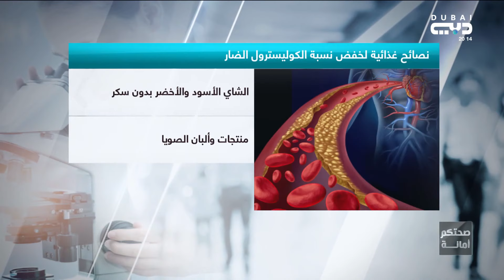صحتكم أمانة | الحلقة 137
كشف تلفزيون دبي بقنواته المتعددة، عن إطلاق البرنامج الجديد «صحتكم أمانة» من إعداد وتقديم الدكتور علي سنجل في إطلالة يومية متجددة من مركز الأخبار وعبر شاشات تلفزيون دبي وقناة سما دبي وقناة دبي إنترناشيونال وقناة نور دبي التلفزيونية، وقناة دبي الرياضية..

وذلك في إطار مواكبته للأجندة الوطنية ورؤية الإمارات 2021، في مجال جودة الرعاية الصحية وتطبيق نظام صحي يستند إلى أعلى المعايير العالمية.وأكد أحمد سعيد المنصوري المدير التنفيذي لقطاع الإذاعة والتلفزيون في مؤسسة دبي للإعلام، التزام تلفزيون دبي بقنواته المتعددة بدعم ومواكبة الأجندة الوطنية رؤية الإمارات 2021، التي أطلقها صاحب السمو الشيخ محمد بن راشد آل مكتوم، نائب رئيس الدولة، رئيس مجلس الوزراء، حاكم دبي.

والتي تهدف لأن تكون الإمارات ضمن أفضل دول العالم بحلول اليوبيل الذهبي للاتحادـ، وترجمة هذه الرؤية إلى واقع ملموس من خلال ستة محاور وطنية تمثل القطاعات الرئيسية يتم التركيز عليها في العمل الحكومي، مشيراً إلى بداية بث حلقات البرنامج الجديد، مستضيفاً عبر استوديوهات مركز الأخبار، مجموعة من الأخصائيين والأطباء والكفاءات الصحية العاملة في دولة الإمارات، ومن مختلف الهيئات الصحية المحلية والاتحادية، للحديث عن المعايير الوطنية والعالمية من ناحية تقديم الخدمات وجودة وكفاءة الكوادر الطبية، وترسيخ الجانب الوقائي وجاهزية النظام الصحي للتعامل مع الأوبئة والمخاطر الصحية، لتكون الإمارات الأفضل في جودة الرعاية الصحية بحلول 2021.

وتوقف المنصوري، عند الإطلالة المتجددة للطبيب الإماراتي الدكتور علي سنجل الذي يعود إلى شاشة تلفزيون دبي، بعد نجاحه لمواسم متعددة في تقديم برنامج «فيتامين» على شاشة تلفزيون دبي، والذي شكل علامة فارقة ونموذجاً ناجحاً للبرامج التوعوية الهادفة إلى نشر التوعية الصحية، مؤكداً أن البرنامج الجديد سيبث خلال هذه الفترة بشكل يومي، على أن يتم اعتماد تقديمه للجمهور على شكل حلقات أسبوعية وعلى امتداد الدورات البرامجية المقبلة بعد شهر رمضان.